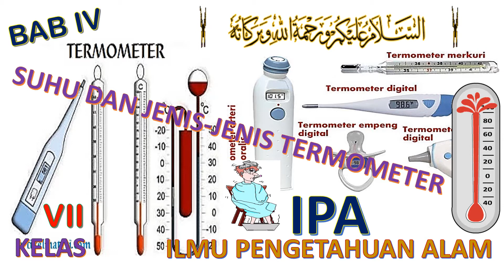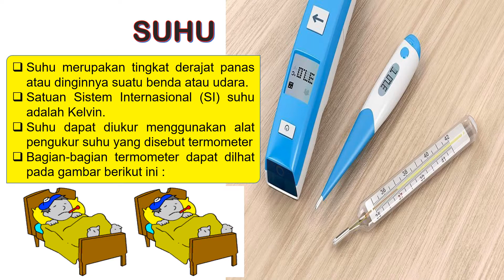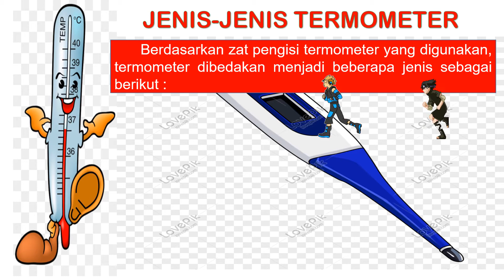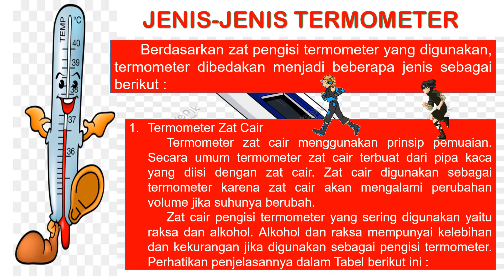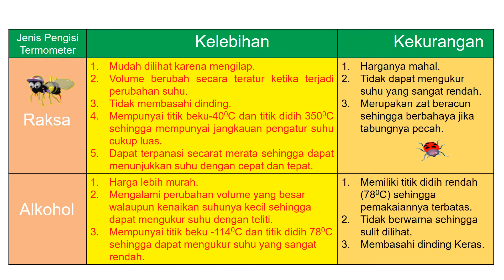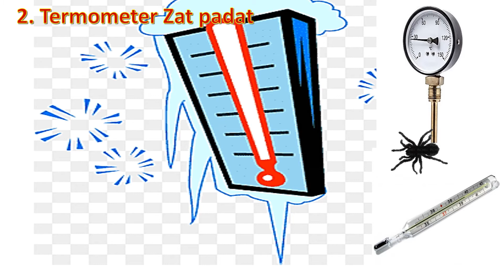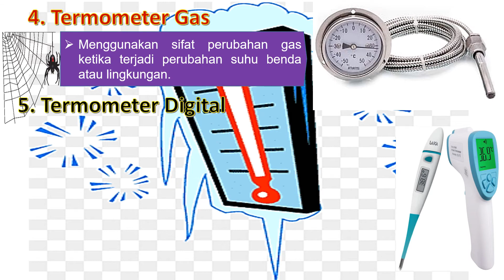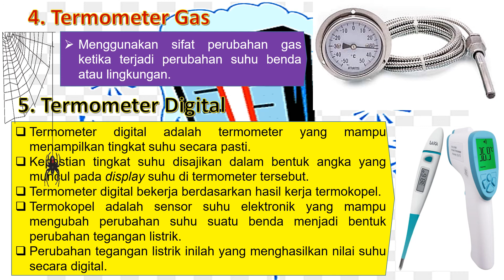IPA SMP/MTs KELAS 7 - SUHU DAN JENIS JENIS TERMOMETER || VIDEO PEMBELAJARAN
IPA SMP/MTs KELAS 7 - SUHU DAN JENIS JENIS TERMOMETER